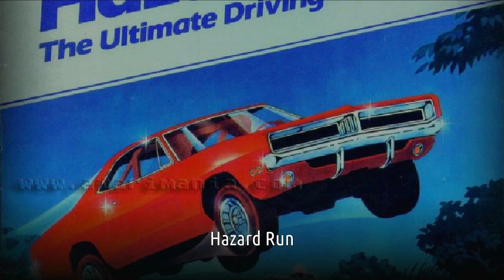Hazard Run Bryan's Pond Atari 8-Bit Emulated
Hazard Run
Bryan's Pond
Atari 8-Bit | Emulated